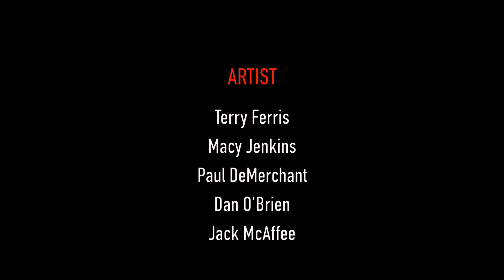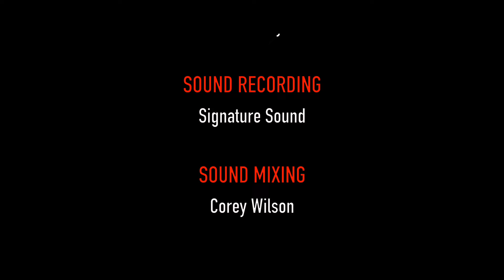NBCS Fall 2023 Concert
Producer & Director : Tom Hoyt :
Video Production & Editing by Trevor Jones ( Videosphere Presentations )
Sound Mix by Corey Wilson
Sound Production : Signature Sound Fredericton